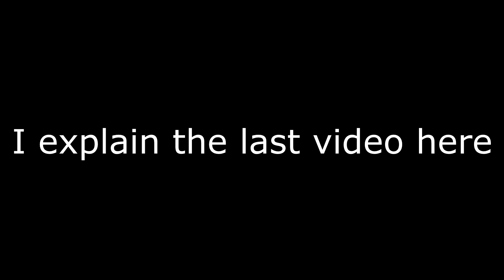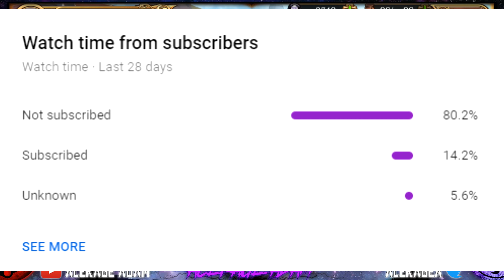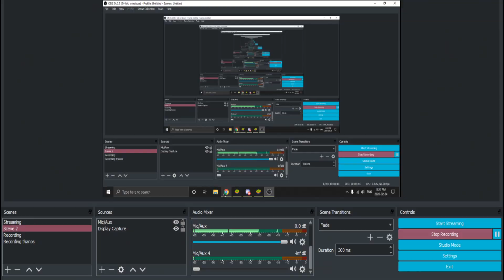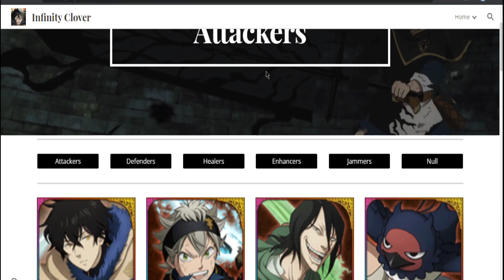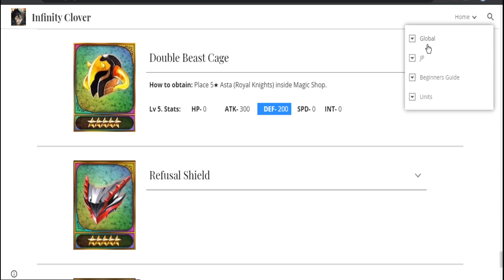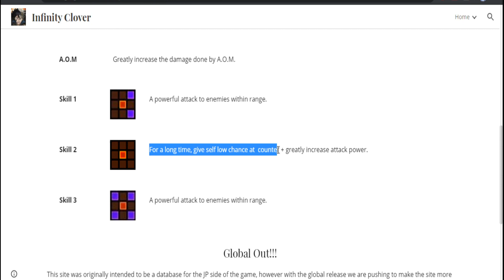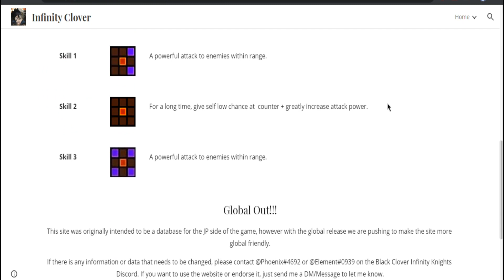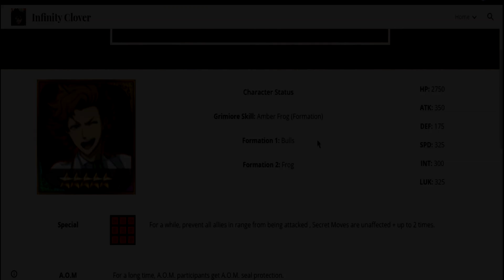AS GOOD AS YUNO?? ROYAL KNIGHT ASTA!! l BLACK CLOVER PHANTOM KNIGHTS BLACK CLOVER INFINITE KNIGHTS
Welcome back to another Black Clover Phantom Knights video! In this one we go over the potential Royal knight Asta who drops with Spirit Dive Yuno! Remember to check out my Reroll guide, beginners guide, and tier lists all on my channel.